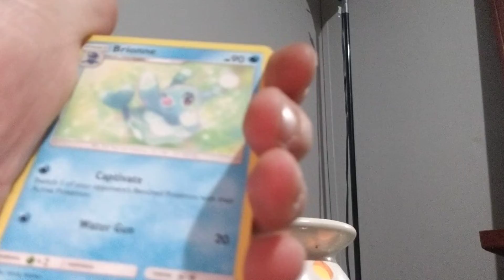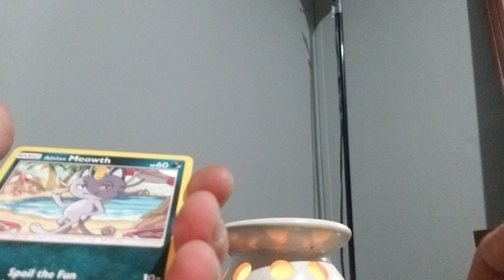Pokemon Lost Thunder 4 Booster Packs